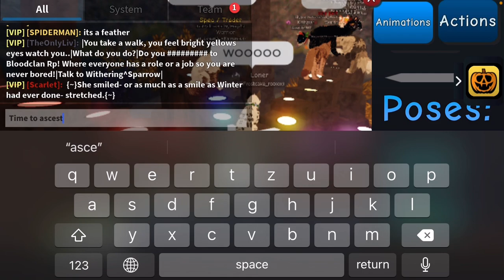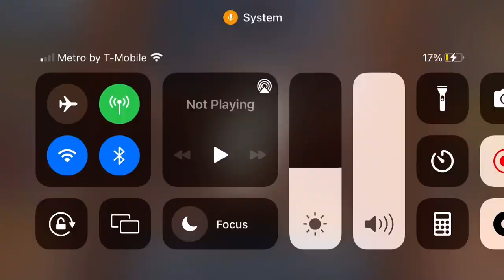NEW UPDATE PUZZLE LESGOOOOOOOOOO